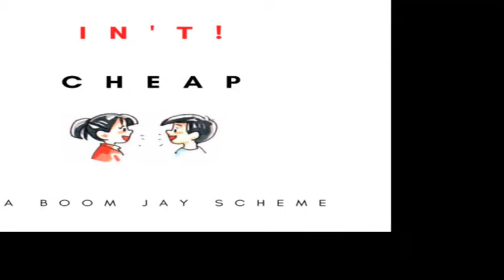"HOW TO WIN AN ARGUMENT" PLUS BRUNO MARS, CARDI B AND MUSIC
This is the 5th show Talk ain't cheap. I talk about winning an Argument the best way, I also discuss the Bruno Mars online opinion that I came across. And I talked about, and to Cardi B, some words of encouragement. Hope you enjoy it!

- for all your safety and defense needs.